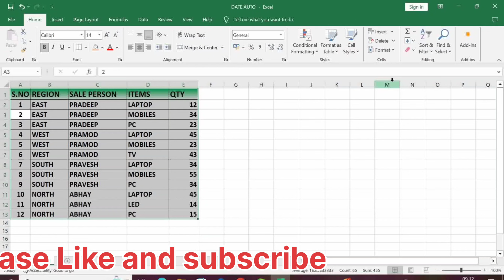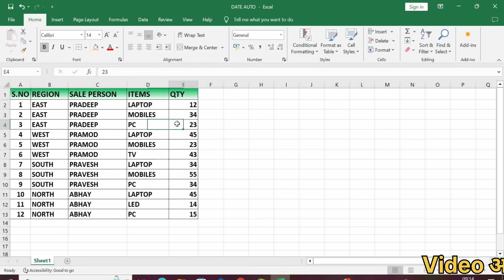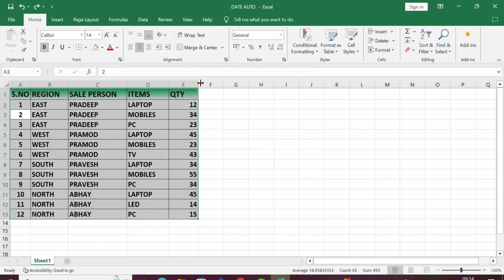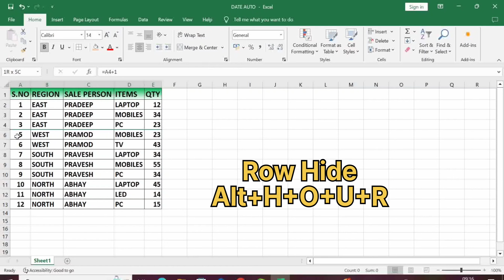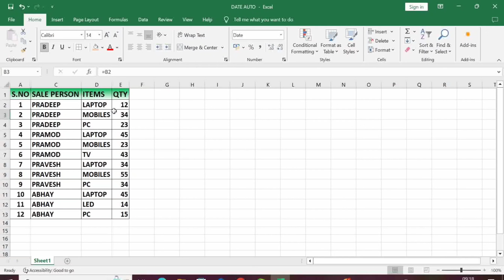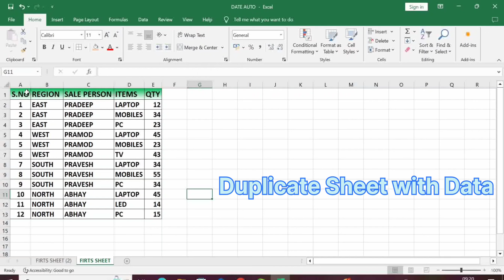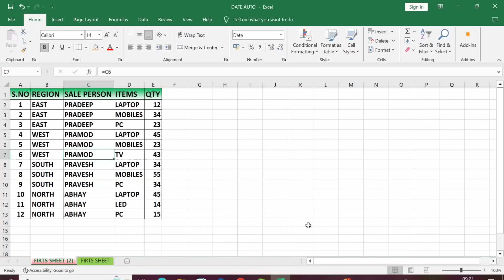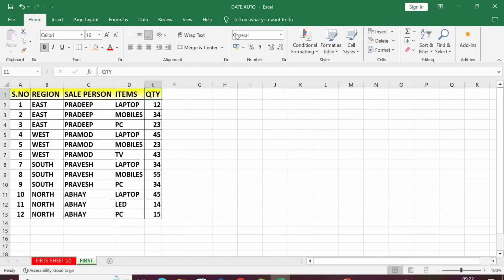How to use Format options in cell group|How to fit rows and columns size in excel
welcome in my channel officecomputergyan

we will learn in this vedio that how to work format option in excel

excel me format ka kya use hai
excel me row ke size ko kaise fit karte hai
excel me columns ke size ko kaise fit karte hai
excel me sheet ke Nam ko kaise change karte hai
excel me new sheet shortcut key kya hai
new sheet color
colour
new sheet without copy paste
format option I'm excel
row size auto fir in excel
columns size auto fit
row hide in excel
columns hide in excel
sheet hide in excel

insert class